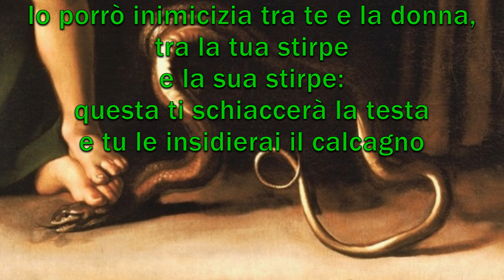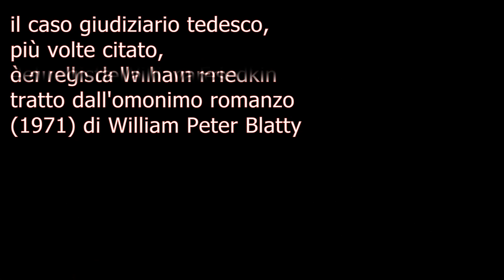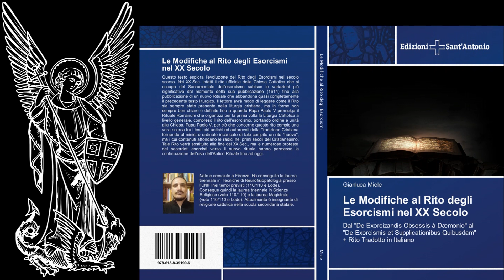Presentazione del libro «Le Modifiche al Rito degli Esorcismi nel XX Secolo» di Gianluca Miele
Presentazione del libro «Le Modifiche al Rito degli Esorcismi nel XX Secolo», autore Gianluca Miele, Edizioni Sant’Antonio, 2019. Sono intervenuti: l’autore Gianluca Miele e il Professor Silvio Calzolari, ha moderato il giornalista vaticanista Franco Mariani. L’evento si è svolto venerdì 25 settembre 2020 - grazie alla gentile ospitalità di Don Paolo Arzani - presso la Parrocchia di S. Lucia sul Prato (Firenze).

0:00 sigla
1:11 Franco Mariani
2:08 Don Paolo Arzani
3:26 Franco Mariani
14:33 Silvio Calzolari
55:38 Franco Mariani
1:02:52 Gianluca Miele
2:00:17 Silvio Calzolari
2:01:16 Gianluca Miele
2:09:48 Silvio Calzolari
2:21:51 Franco Mariani
2:22:06 domande
2:26:34 sigla